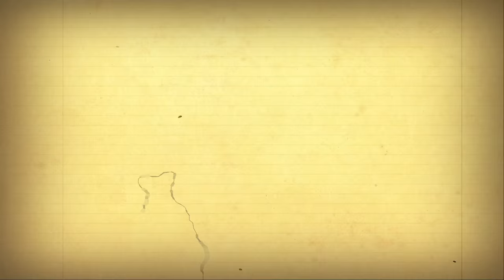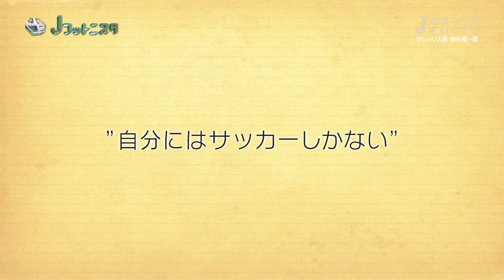柿谷 曜一朗選手（Ｃ大阪）出演！Ｊリーガーの原点に迫る「Ｊのルーツ」【朝日放送Ｊフットニスタ：5/9放送分】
関西発の日本サッカー応援番組『Ｊフットニスタ』（朝日放送／関西地区限定）。Ｇ大阪、神戸、Ｃ大阪、京都の最新試合のダイジェストを毎週お届け！こちらの動画はＪリーガーの原点に迫るコーナー「Ｊのルーツ」より、柿谷 曜一朗選手（Ｃ大阪）が登場した5月9日（月）放送分です。次回は5月16日（月）26:14～26:25に放送！「Ｊのルーツ」には京都のエスクデロ 競飛王選手が登場します！どうぞお見逃しなく!!